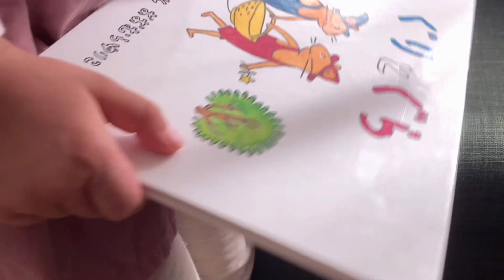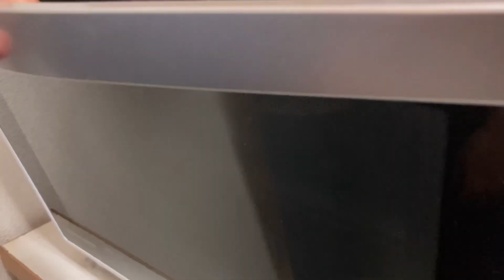vlog｜ぐりとぐらのグルテンフリーカステラと童心を思い出す休日｜忙しい日々も楽しむ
11月23日、勤労感謝の日。
みなさん、日々のお勤め本当にお疲れさまです！

▼今回のvlogで紹介した絵本
“ぐりとぐら”
(中川李枝子・大村百合子 著)

著者の中川さんはスタジオジブリの宮崎駿監督と親交が深く、ジブリで「ぐりとぐら」をアニメ化するなんていう話も持ち上がっていたようですよ。
もし本当に実現していたら、あのカステラも“ジブリ飯”の仲間入りでしたね。

▼BGM提供
STAR DUST BGM
TRI studio